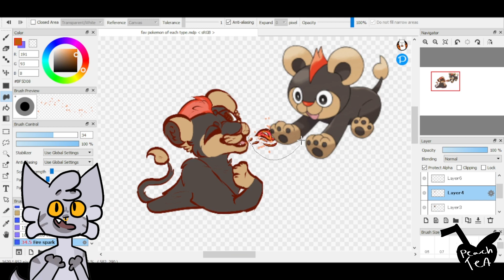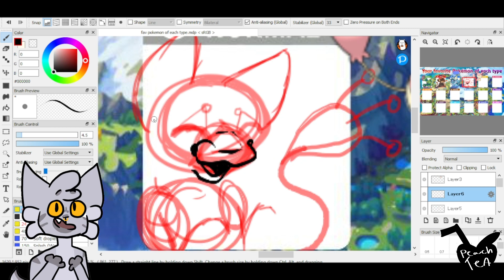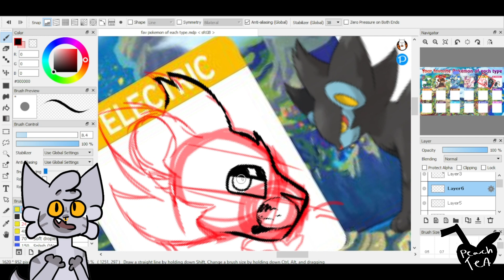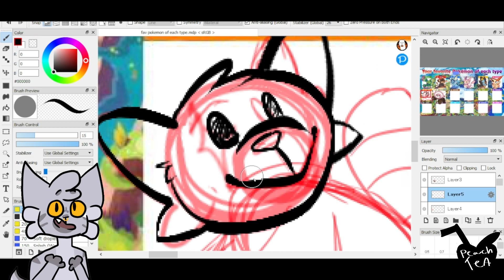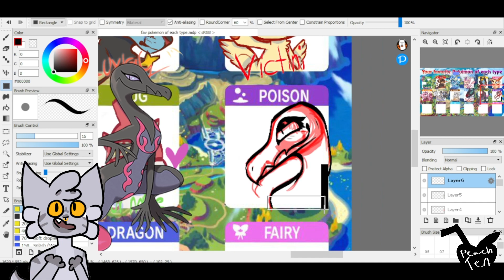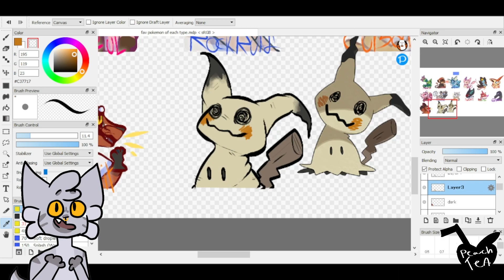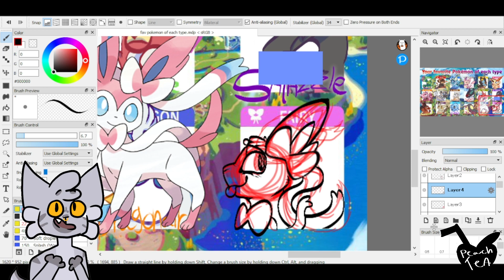(FW) I Drew My Favorite POKEMON Of Each Type! ( SpeedPaint )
COMMISSIONS ARE OPEN (info down below)
I KNOW IT LAGS MY LAPTOP IS OLD
Got this idea from a friend in a welcome home server i mod in lol
and yes this took 3 days :,)

Programs Used: FireAlpaca, OBS , Capcut

how to get ahold of me for a commission!